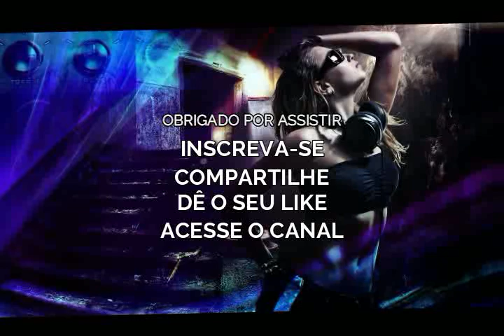Joey Beltram - Metro (original mix)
Galera, quem puder dar uma força, minha esposa está com um canal e precisamos de engajamento inicial.
Se achar interessante, assista os vídeos.

Experimente Amazon Prime grátis por 1 mês.
Jogos PC
Musicas Ilimitadas
Livros
Filmes e series
Frete grátis no site
Depois apenas R$ 9,90.

Clava para Malabarismo:

Verde fluorescente

Vermelho fluorescente

Amarelo fluorescente

Lenço Malabares 12 peças:

3 bolas para malabarismo:

Fone Bluetooth Sony à prova d'água e poeira

Fone Samsung AKG Original conector tipo C

Fone alta fidelidade para palco e estúdio

Player MP4 muito barato

CD The Smiths singles Best, Raridade

Fone Pioneer para DJ HDJ-x5bt
Vermelho

Playstation 5

Game Spiderman Miles Morales PS5

Essa é para quem curtiu os Clubs de São Paulo ou no Brasil inteiro.
Quem gostar, curte e adiciona o canal que muitas outras vão ser lançadas. Tenho muito desta época.

Façam pedidos que eu vejo se consigo.